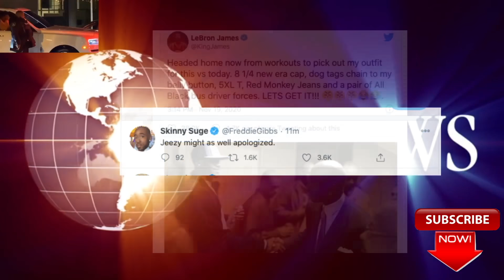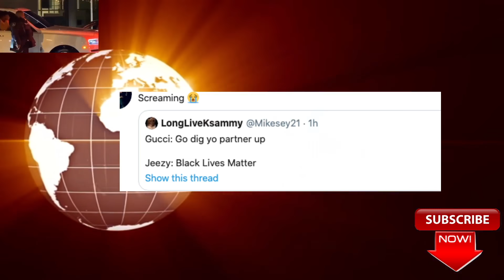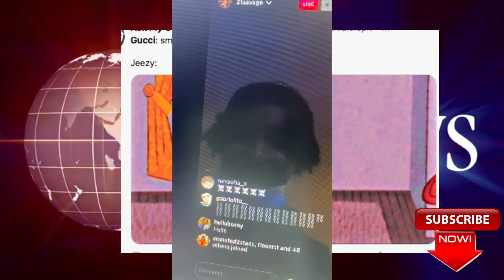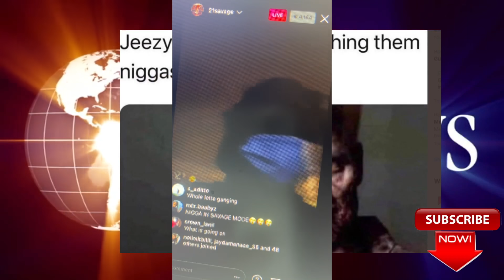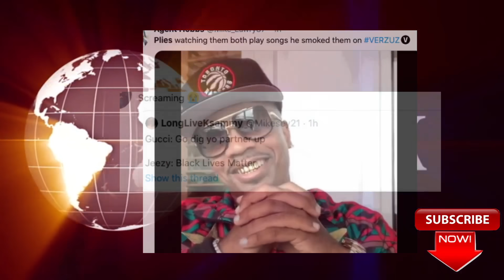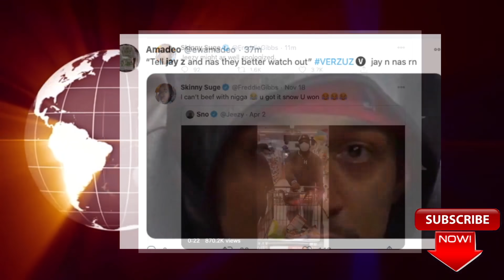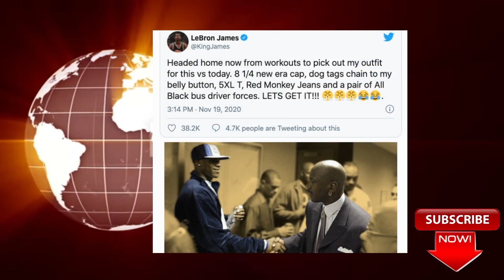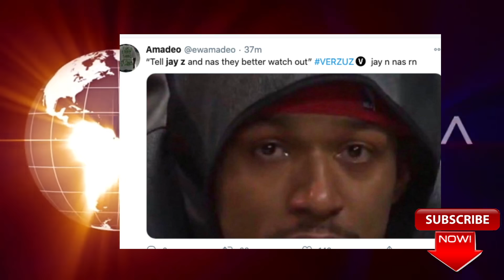21 Savage Savagely Reacts to Jeezy vs Gucci Mane, Jeezy Reacts to Gucci Mane Disrespect at Verzus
21 Savage Savagely Reacts to Jeezy vs Gucci Mane, Jeezy Reacts to Gucci Mane Disrespect at Verzus